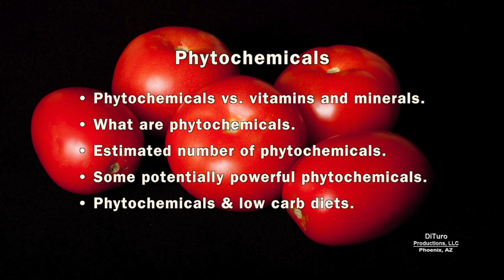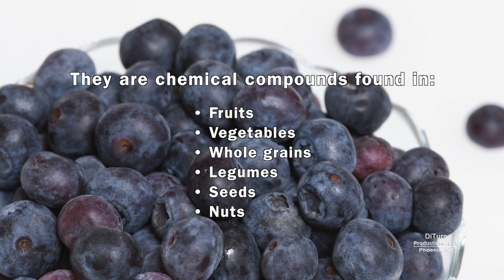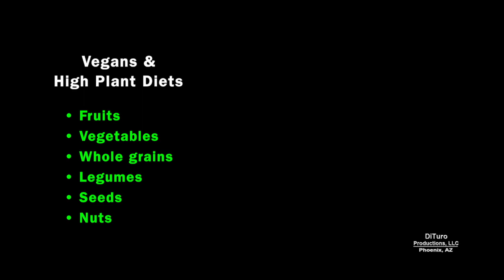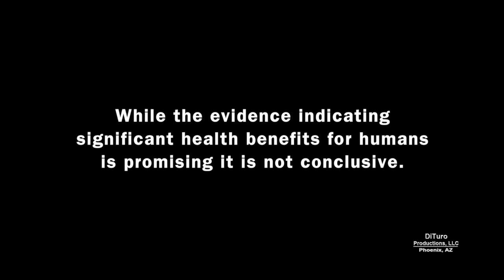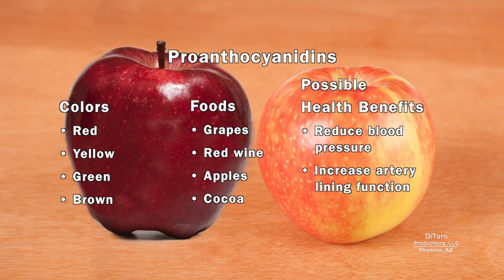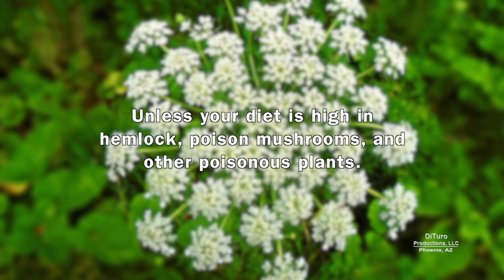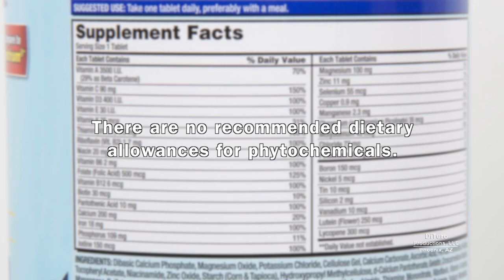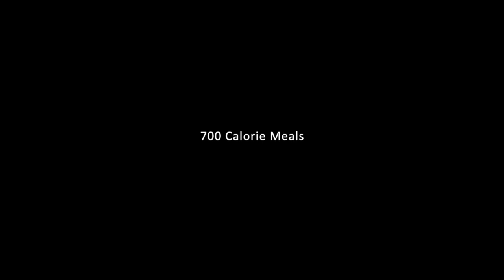What Are Phytochemicals? (700 Calorie Meals) DiTuro Productions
In this video:

• Phytochemicals vs. vitamins and minerals.
• What are phytochemicals.
• Estimated number of phytochemicals.
• Some potentially powerful phytochemicals.
• Phytochemicals & Low Carb Diets.